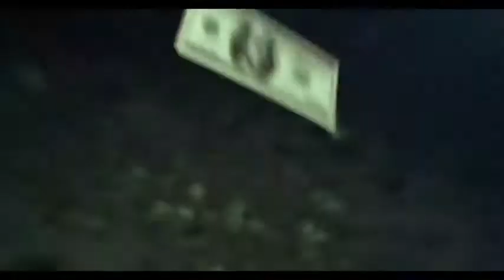Tyga Ft Meek Mills , Wale , Fabolous , T.I , YoungJeezy - Rack City REMIX . [ Official Video )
LYRICS :

[Hook]
Who that on the pole? Is she that on the pole?

[Wale]
If you ain't gettin' dough shawty, you don't get to go
And yeah we up in stadiums, quarterbacking hoes
My money for fourth and long, but you do not get to throw
Rack, Rack City shit
Penny for your thoughts, and a twenty for your titties
And a hundred for your smile, I'mma be here for a while
I'mma be up with them ounces, I'll see you when you out
Stuntin' for the fuck of it, I ain't with the sucka' shit
All the bad strippers gotta greet me with the government
Fuck whoever judge ya', and trick whoever love ya'
But don't expect a ring if you committed to the hustle
Yeah, Rack, Rack City shit
She ain't right like them old rap city skits
I got many chicks, blue and black Penny kicks
Strippers at 30 tellin' niggas that they 26

[Chorus -- Tyga]
Rack city bitch Rack Rack city bitch [x3]
Ten ten ten twenties and them fifties bitch

[Fabolous]
Silver Emblem, 2 black Rs
Who's that in the nice black car?
Autops came back up, results are?
Cause of death...bars
Gotta killa fo, fo the llama
Gotta killa hoe, half Columbiana
Half Dominicana, Poke her from Behind-a
Work out a little bit, get the rest from her mama
Black city Bitch, Black outta '03
California king kush, black out from OG
You made ya death bed, now lay in it
The end is here, start sayin it

[Young Jeezy]
I'm in my other car, bout to get my other car
You like to talk to him, man, it's a seminar
12 carats, man that's all ears
1 through 6, man, it's all years
Got mah other broad talking with my other broad
All them in the back talking to mah other broad
Ok lil lay we gotta full something
3 bitches in my bed, bout 4 something
Sal and my nigga hit that
He ain't nuttin, Sal and my nigga split that
Suit game, bag it, she might know something
But if she wanna roll wit me she gotta blow something
Yeah you know what that mean, you tonight girl
But if your bull, I'll leave ya wit a white girl
It's all we doing nigga, ass n' tits
A-town nigga, yeah, strap six

[Tyga]
Black 4s, red drop head doors
Got ya whore doing shit that's uncalled for
I see these bitches callin...I just hit ignore
J's bon ton four, outta hot contour
Ain't got 'em? Erry blood goin stop 'em
120 in the ghost take the bitch shoppin
Niggas will open it up, cuz they ain't poppin
Ain't got nuttin to comment with niggas wit no commas
Red headorama, Rack City Junk yarding
I be ahead of these nigga Last King, Guillotine
YMCMB Nigga take defeat
Pack a bad bitch then pass it to my nigga Meek

[Meek Mill]
Meek Milly, Racked up Racked out
And I'll be countin money till I pass out
Hundred racks of hundreds in the Stash house
And I'll be sayin something when I mash out
In the Lambo lookin like a fly
I shine like somthin in the sky
These haters hope I hurry up and die
Cuz my bitch look like she said hurry up and bye

[T.I.]
Me and three females in the CL
Pink toe nails tell like a B12
Tell 'em all betta keep it on the DL
No phone, no twitter, no email
Diamonds in the chain, none in the rear
Fall the King of Diamonds, bitch you ate shit
Pocket racked up, all big faces
At the party crib, full of broads all naked
Bros hate cases, We pop daily
We stay faded, need no occasion
Latins and Asians, Black, Caucasian
I'll go crazy for days in amazement